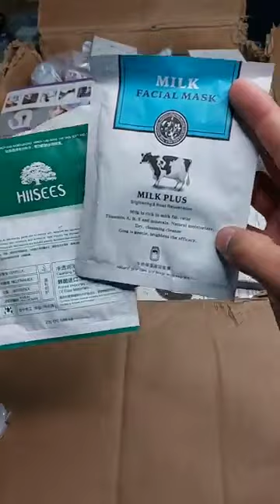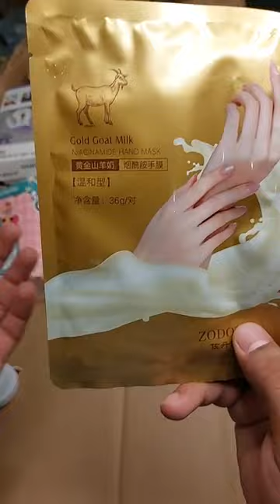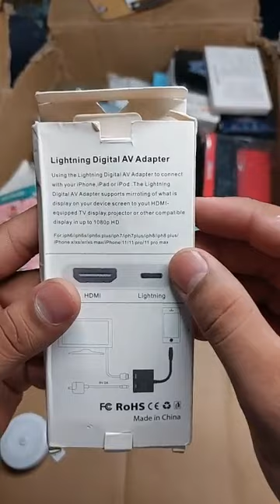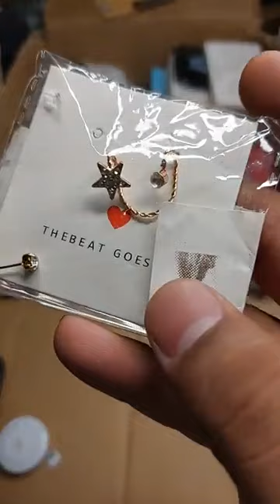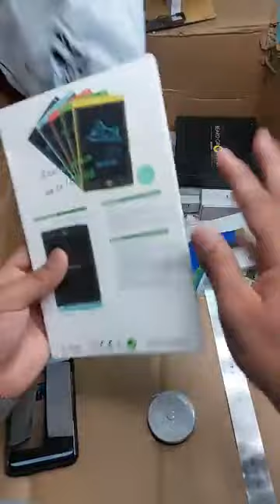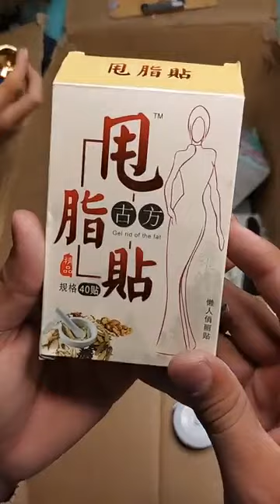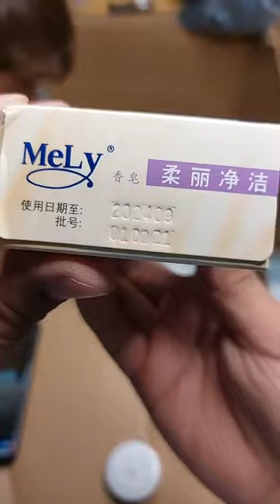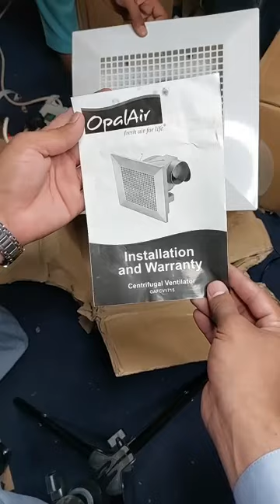container items 17.08.2022